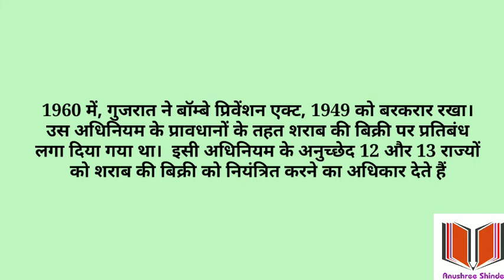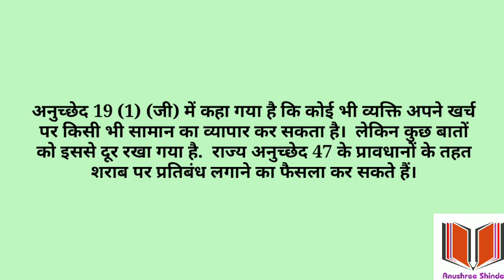Is it right to drink scratchy liquor ? क्या वास्तव में शराब पीना कानूनी अधिकार है ?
क्या वास्तव में शराब पीना कानूनी अधिकार है ? ;  ये बातें बहुत कम लोग जानते हैं

Is it right to drink scratchy liquor?